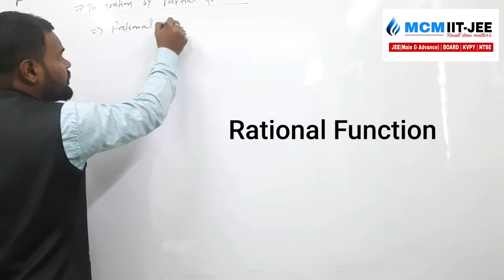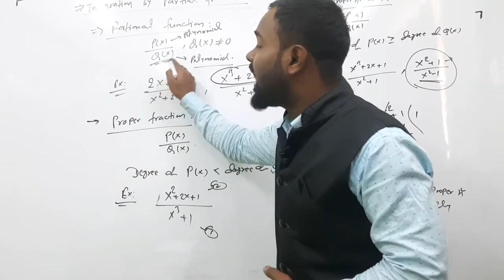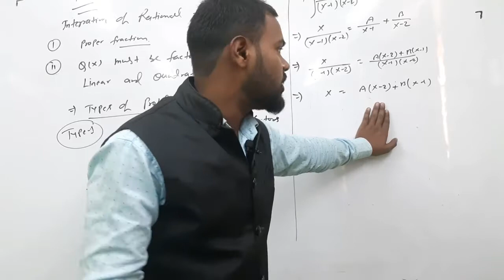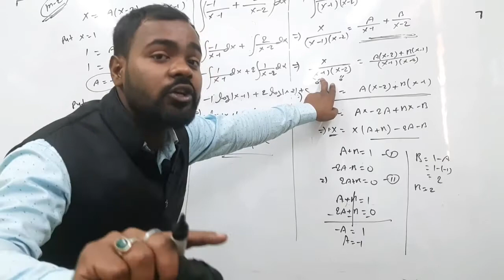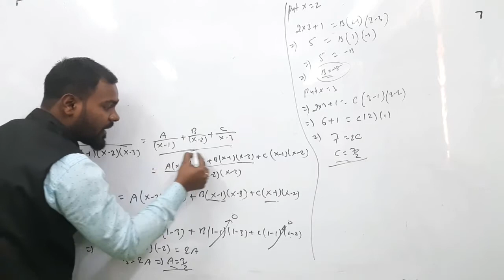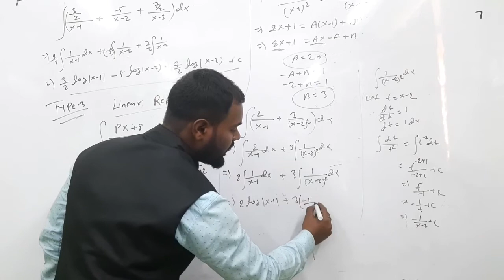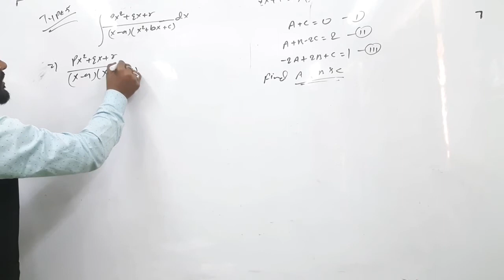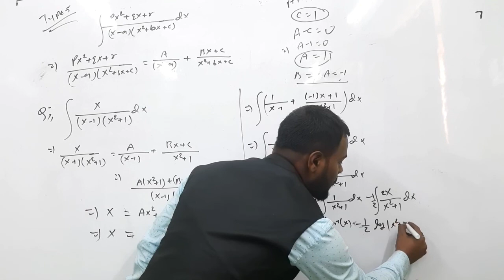Integration By Partial Fraction | 12th CBSE Board Exam | JEE Mains | Mrinal Sir |Integration Chapter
This video introduces integration by partial fraction method and also serves as exrcise introduction of Exercise 7.5 of chapter 7 integrals of NCERT class 12th maths under the syllabus of CBSE /BSEB class 12th maths syllabus .

🎥video lecture of maths for JEE (Main & Advance ) by Mrinal Kashyap (MK Sir).
MK Sir is known as for his focused and simplified IIT-JEE teaching to bring to students an easy an analytical methodology towards JEE Main & Advance .
class 12th Board

cbse class 12 exam
bihar board class 12th
integration chapter 7
NCERT Math